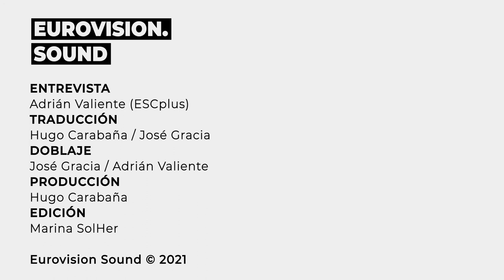Entrevistamos a KIIM: "La canción esta inspirada en el sentimiento de 'Ashes' de Celine Dion"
KIIM y su gran voz fue el protagonista de la cuarta semifinal del Melodi Grand Prix 2021, con su tema 'My Lonely Voice', se hizo con el público y consiguió su pase a la gran final de la preselección noruega que tendrá lugar este sábado día 20. Nuestro compañero Adrián Valiente ha charlado con el ganador de la , que le han dado más detalles de como surgió la canción, de sus próximos proyectos y mucho más.

Toda la información de Eurovision en